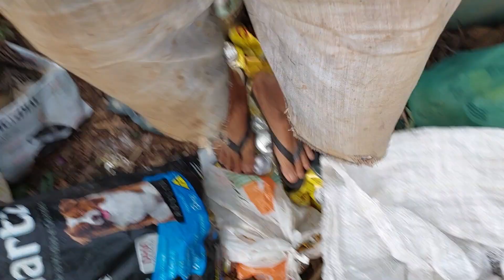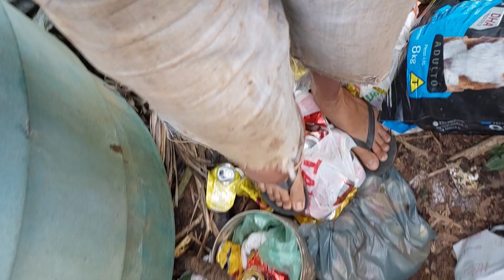Eu ganhei muito dinheiro amassando latinha e quero que você possa ganhar muitos dinheiros também!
Como Extrair Ouro
💚, ASSISTEM OS MEUS MELHORES VÍDEOS

1° VÍDEOS.

2° VÍDEOS.

3° VÍDEOS.

1-Dentro do Escritório construído com um Tanque de Combustível.

2-Museu com mais de 2,000 mil PEÇAS HISTÓRICAS CATALOGADA, construído com 3,555 litros PETs.

3-Sanitário Compostável para reaproveitamento de COCO HUMANOS.

4-Horta Mandalla construída com 3,000 mil litros de Vidros.

5-Bondinho na Floresta e outras Atividades na Propriedade.

6-Trabalhos com PNEUS VELHOS E OUTROS

4° VÍDEOS.

5° VÍDEOS.

6° VÍDEOS.

7° VÍDEOS.

8° VÍDEOS.

9° VÍDEOS.

10° VÍDEOS.

11° VÍDEOS.

12° VÍDEOS.

13° VÍDEOS.

14° VÍDEOS.

15° VÍDEO.

16° VÍDEO.

17° VÍDEOS.
como amansar latinha e imprimir ela e caber muitos quilos de latinha dentro do saco!

21° VÍDEOS.